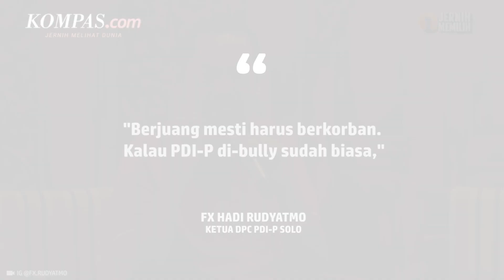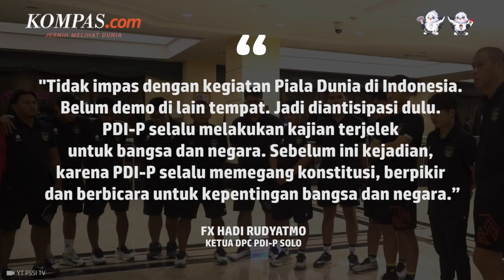FX Rudy: Kalau PDI-P Dibully Sudah Biasa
Politisi PDI-P asal Solo, FX Hadi Rudyatmo, menanggapi soal partainya jadi sasaran hujatan buntut gagalnya Indonesia menjadi tuan rumah Piala Dunia U-20.

Diketahui ada dua kepala daerah asal partai berlambang banteng itu yang secara terbuka menolak partisipasi Israel.

Mereka adalah Gubernur Bali I Wayan Koster dan Gubernur Jawa Tengah Ganjar Pranowo.

Bahkan, Koster sampai harus menutup kolom komentarnya. FX Hadi Rudy yang merupakan Ketua DPC PDI-P Solo mengatakan, partainya sudah biasa menerima kritikan publik.

Penulis: Ardi Priyatno Utomo
Penulis Naskah: Arini Kusuma Jati
Narator: Arini Kusuma Jati
Video Editor:Ragil Listianto
Produser: Yusuf Reza Permadi